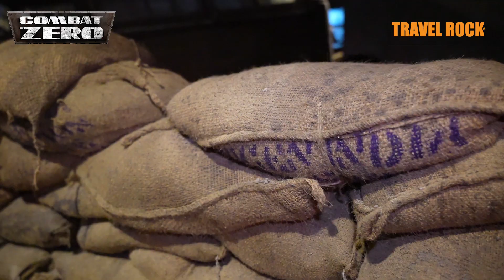combate zero Travel Rock Bariloche